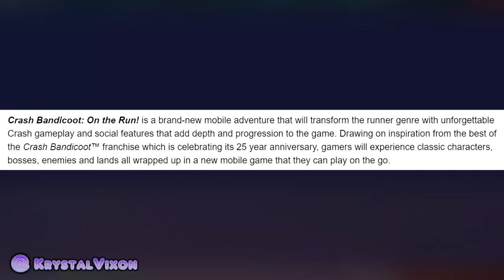NEWS: Crash On The Run Launches WORLDWIDE March 25th!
Quick news update for the Crash Bandicoot mobile game, Crash on the Run. Launching worldwide on March 25th!